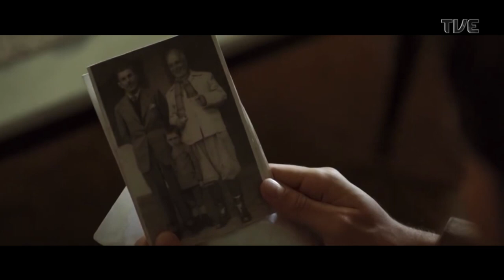Estaçao Cultura - 24/03/2023